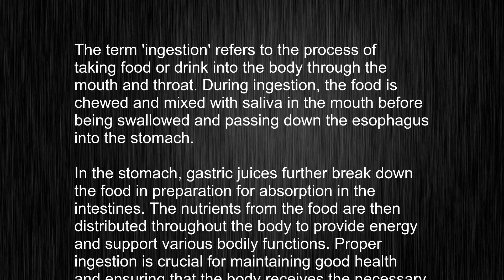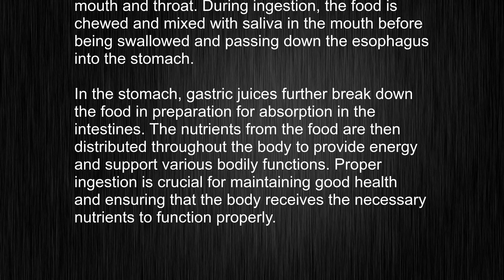What Does "ingestion" Mean? Mastering The Art Of Pronouncing "ingestion" and Meaning!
This video tells you what "ingestion" means, how to pronounce it, provides a pronunciation guide and an accurate definition.
   00:00 Pronunciation
   00:23 Meaning

   - What is the meaning of ingestion
   - How to say ingestion
   - What is the definition of ingestion
   - How to pronounce ingestion

   Visit our free audio/video dictionary tutorial to learn how to correctly pronounce words/names and to learn their meanings, definitions, just like ingestion definition and meaning in Merriam-Webster, ingestion definition and meaning in Collins English Dictionary, ingestion definition and meaning in The Oxford English Dictionary, ingestion definition and meaning in Longman Dictionary of Contemporary English, ingestion definition and meaning in Cambridge Advanced Learner's Dictionary, and more.